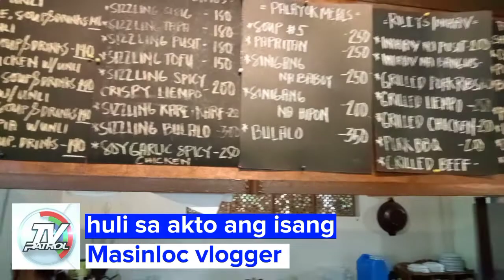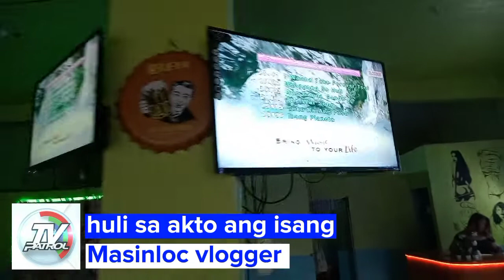huli sa akto ang Masinloc vlogger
Ito po ay panawagan sa mga tsimosa na sana wag gumawa ng walang katutuhanan kwento.. wag tao manira Ng tao .. mag mahalan lang po tayo maraming salamat po

ito po ay ginawa ko lng na content para mapasaya ko mga subscribers ko..✌️❤️😊